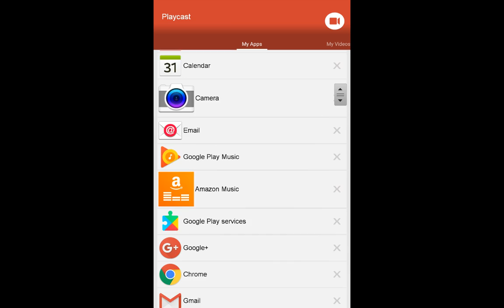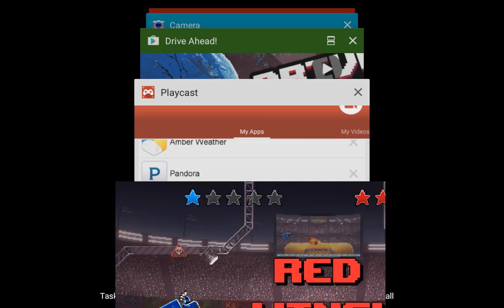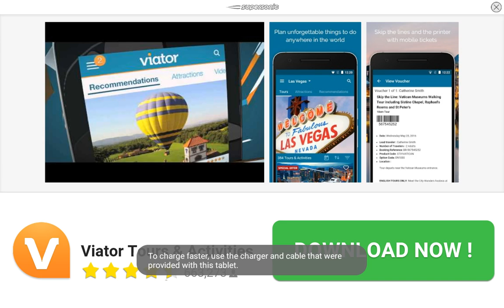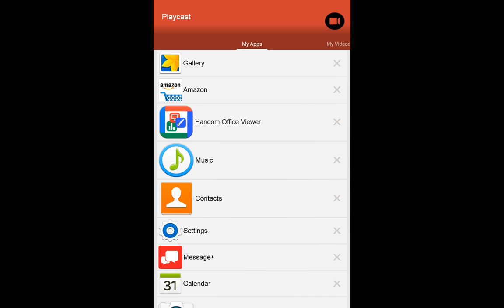Drive ahead game play I'm soooo bad!!!